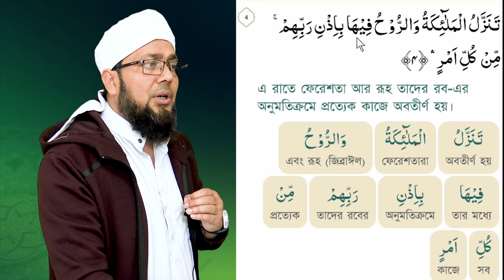সূরা আল-কাদর - তাজবীদ সহকারে সহি শুদ্ধ উচ্চারণ শিখুন ✔️ ️سورة القدر ✔️ SURAH AL-QADR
▶ ডঃ মিজানুর রহমান আজহারী কে নিয়ে কেন এত আলোচনা-সমালোচনা ?
▶ নাকি রাজনৈতিক প্রতিহিংসার গভীর ষড়যন্ত্রের বহিঃপ্রকাশ ?
▶ নাকি মেধা-বুদ্ধিমত্তার দিক দিয়ে সত্যিকার অর্থে আলোড়ন সৃষ্টিকারী ?
▶ নাকি জনপ্রিয় হিন্দি গানের সুর করা গজল ?
▶ নাকি বিতর্কিত বিষয়ে আলোচনা করে অথবা ভুল শব্দচয়নের মাধ্যমে নিজেই সমালোচিত হতে চেয়েছেন ?
▶ নাকি অন্য কিছু?
🤲 ও আল্লাহ !
সহজ-সরল সঠিক পন্থাপন্থা মোদের দাও গো বলি,
চালাও সে পথে যে পথে তোমার প্রিয়জন গেছেন চলি।
যে পথে তোমার চির-অভিশাপ ভ্রান্তি,
কখনো করোনা মোদের সেই পথগামী।
🤲 আমীন সুম্মা আমীন !!!
মডার্ন পদ্ধতিতে, অল্প সময়ে সূরা আল-কদর কে তাজবীদ সহকারে উচ্চারণ ও অর্থ শিখুন!
ভিডিওটা দেখলে বুঝবেন সুরা টা  শিখা কত যে সহজ।
I THINK FOLLOWING VIDEOS WILL BE VERY HELPFUL FOR YOU.
বাংলা উচ্চারণঃ
ইন্না আনযালনাহু ফী লাইলাতিল কাদরি, ওয়ামা আদরাকা মা লাইলাতুল কাদরি, লাইলাতুল কাদরি খাইরুম মিন আলফি শাহর, তানাযযালুল মালাইকাতু ওয়াররূহ, ফিহা বিইযনি রাব্বিহিম মিন কুল্লি আমরিন, সালামুন হিয়া হাত্তা মাতলাইল ফাজর।

বাংলা অর্থঃ
নিশ্চয়ই আমি তা (কোরআন) অবতীর্ণ করেছি কদরের রাতে। আর কদরের রাত সম্বন্ধে তুমি কি জানো? কদরের রাত হাজার মাস অপেক্ষা শ্রেষ্ঠ। সে রাতে ফেরেশতারা ও রুহ অবতীর্ণ হয় প্রত্যেক কাজে তাদের প্রতিপালকের অনুমতিক্রমে। শান্তিই শান্তি, বিরাজ করে উষার আবির্ভাব পর্যন্ত।